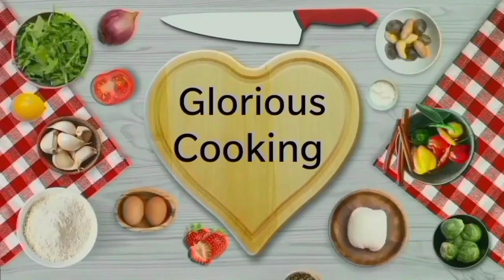Dal Kofta Recipe | Delicious Dal Chana Kofta Recipe | Kofta Curry Recipe | Glorious Cooking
assalamualaikum my friend

aj jo recipe ley k ai hun mazy dar recipe hai dal Kofta Recipe Delicious Dal Chna Kofta Curry Recipe bhat easy recipe simple ingredients quick and easy making dal Kofta Recipe tasty dal Kofta Recipe easy recipe simple recipe dal Kofta Curry Recipe bnana boht asaan hai ap log zror try krna or feed back dena thanks

Glorious _Cooking_